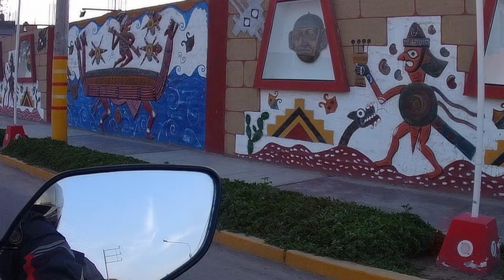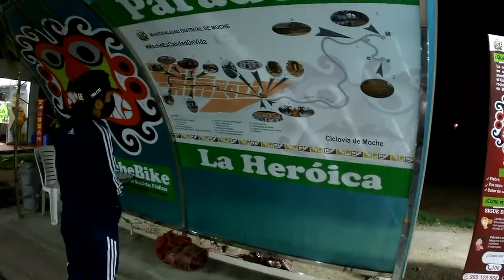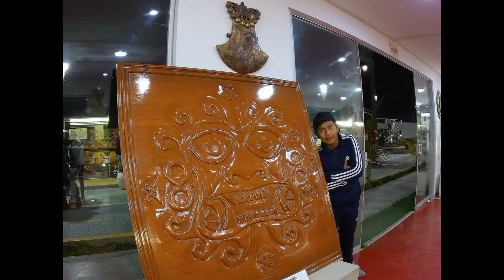Plaza de Moche - Trujillo- PeRu.